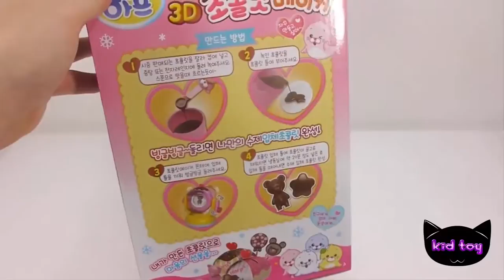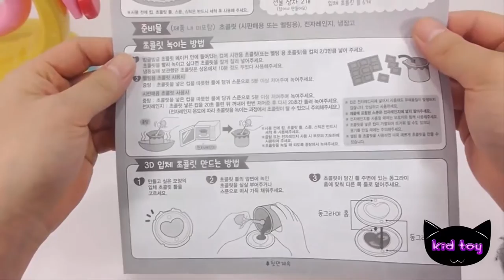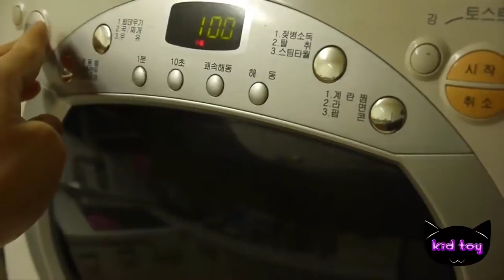초콜릿 메이커 빙글빙글 초콜릿 메이커 초코스틱 만들기 요리 소꿉놀이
아이 들 장난감 초콜릿 메이커 빙글빙글 초콜릿 메이커 초코스틱 만들기 요리 소꿉놀이